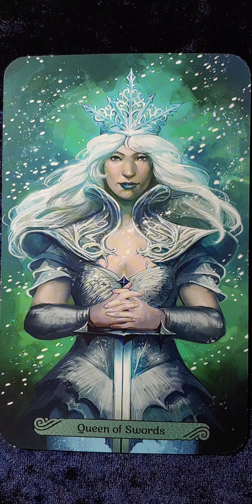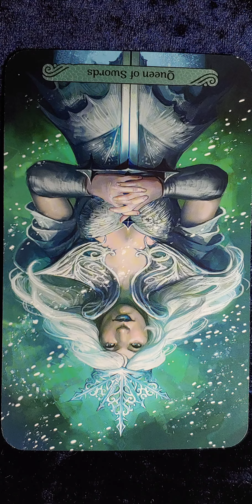Queen of Swords 🔱 Mermaid Tarot card meaning